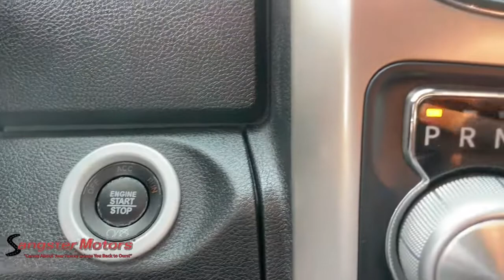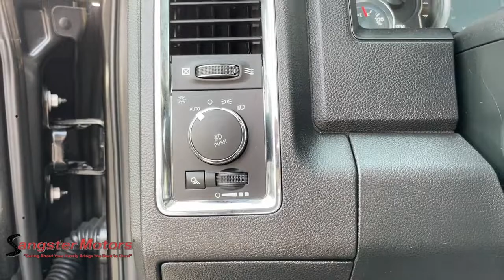2017 Ram 1500 Wenatchee, East Wenatchee, Chelan, Leavenworth, Quincy, WA 724138C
Black Used 2017 Ram 1500 Laramie available in Wenatchee, Washington at Sangster Motors. Servicing the East Wenatchee, Chelan, Leavenworth, Quincy, WA area.

Sangster Motors
912 N Miller St